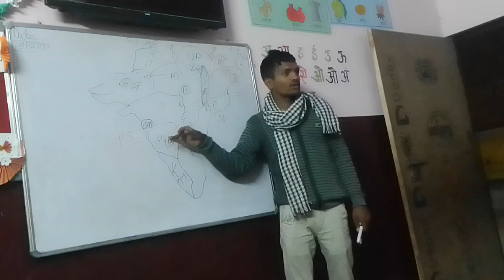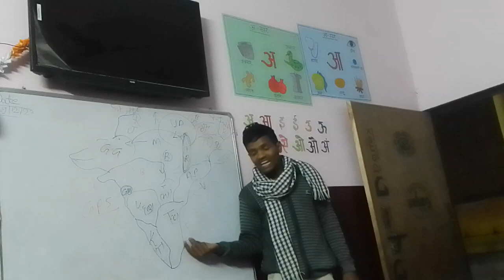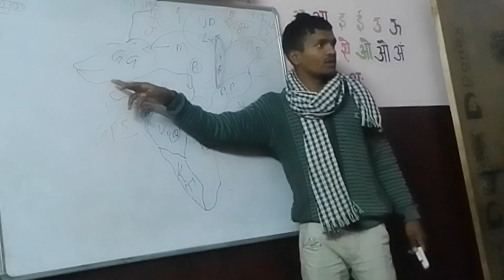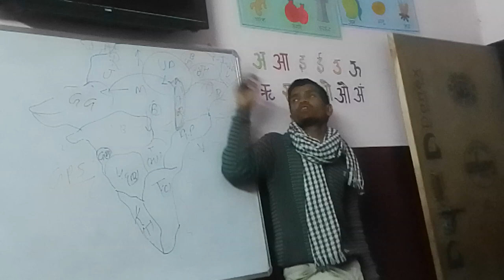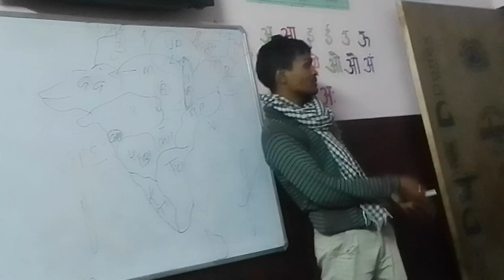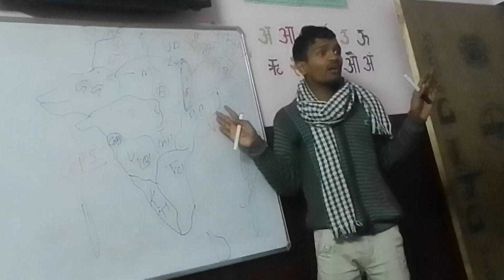Malinga siringasar it is chemistry Math chapter